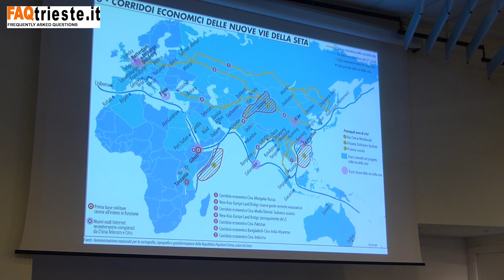e Vie della Seta e Del Ferro 3 1o intervento Lucio Caracciolo